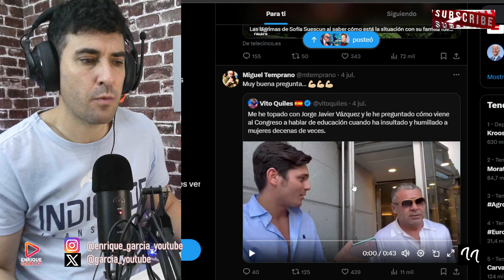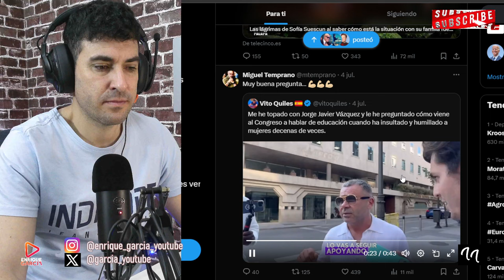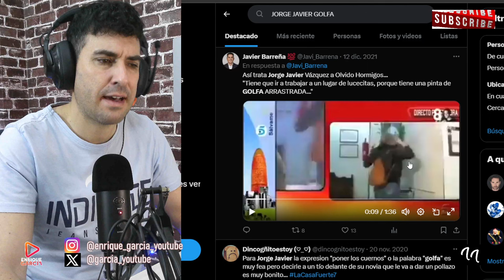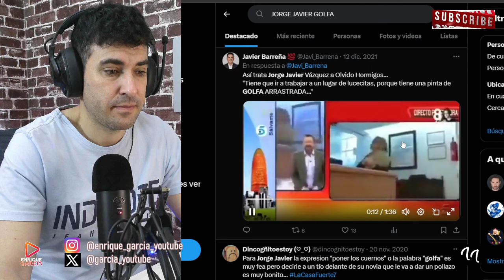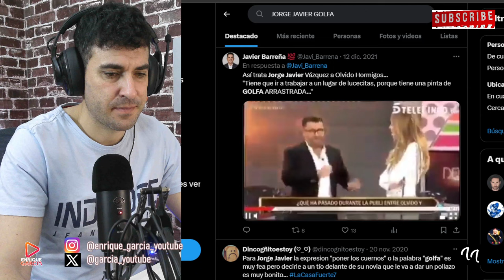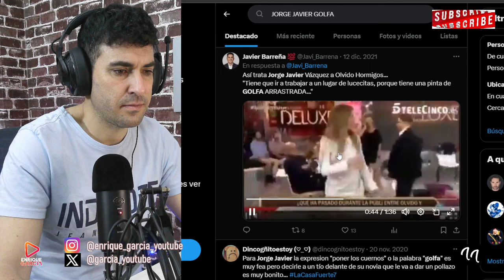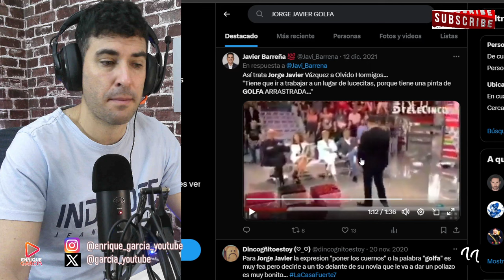VITO QUILES DEJA CALLADO A JORGE JAVIER, TRAS PREGUNTARLE POR QUÉ INSULTA A MUJERES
X @garcia_youtube

VITO QUILES PREGUNTA A JORGE JAVIER VAZQUEZ
SI QUIERES SER INFLUENCER